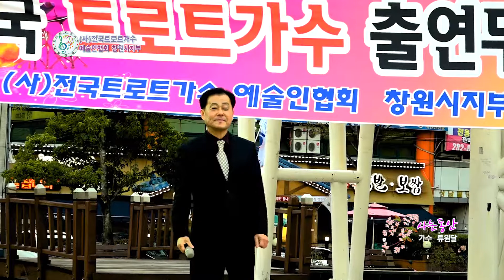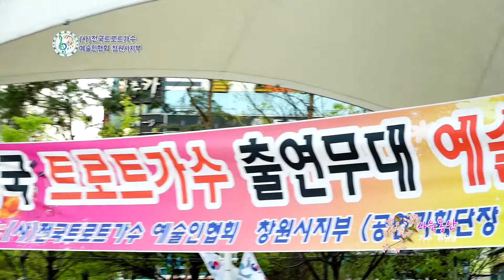# 가수 류원달 " 사는동안 " 전국트로트 출연무대 예술단 /주관: (사) 전국트로트가수 예술인협회 창원지부(공연기획단장 구수아)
* 전국트로트 출연무대 예술단

* 주관: (사) 전국트로트가수 예술인협회 창원지부(공연기획단장 구수아)

◆감상해주셔서 감사합니다 좋은하루되세요 ^^